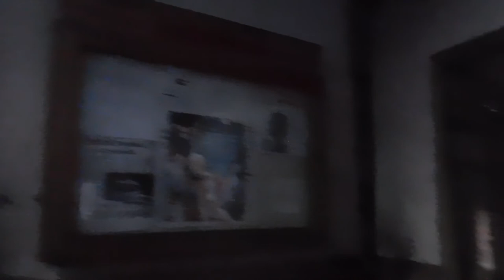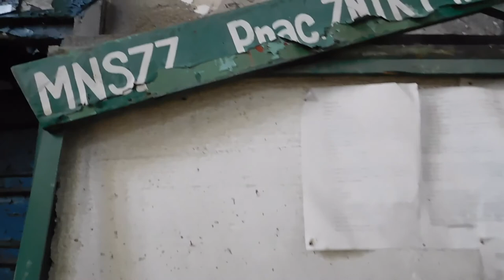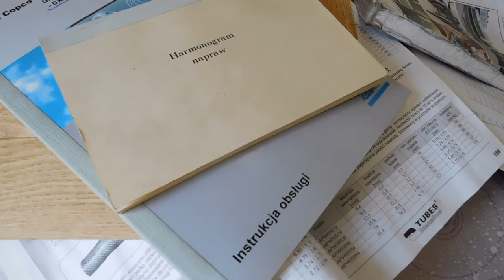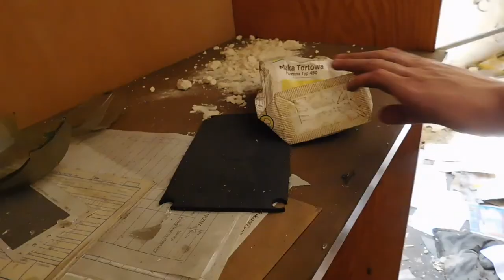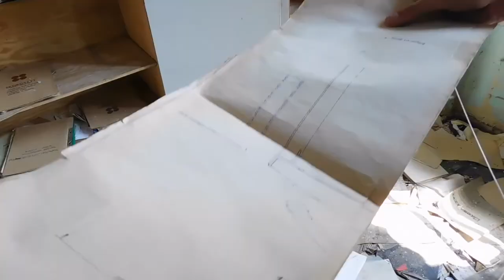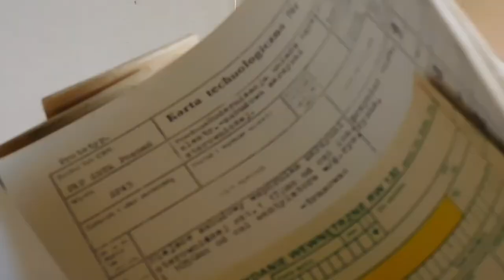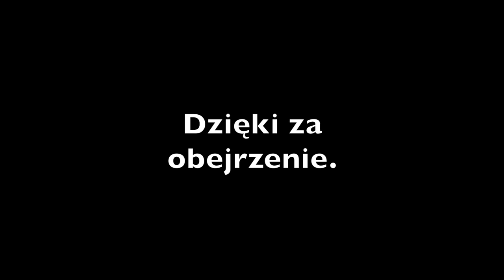ZNTK Poznań - Akt 1 | Urbex #3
Kolejna część z serii eksploracji. W dzisiejszym odcinku odwiedziliśmy słynne opuszczone Zakłady Naprawcze Taboru Kolejowego w Poznaniu.